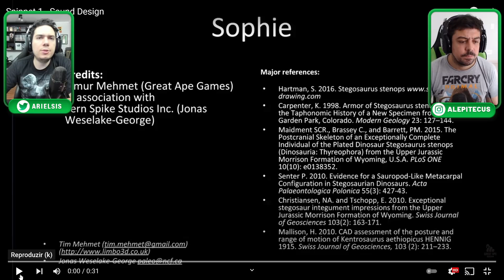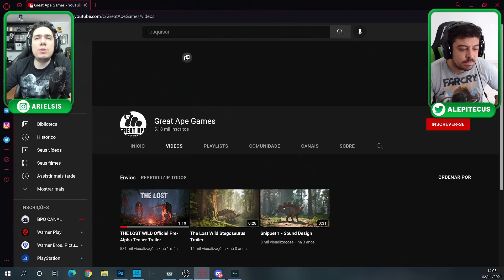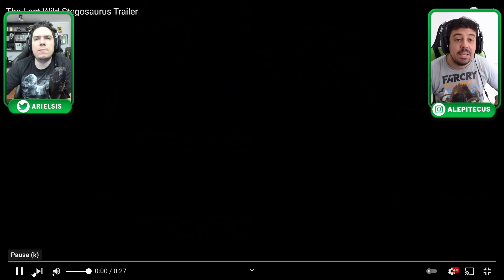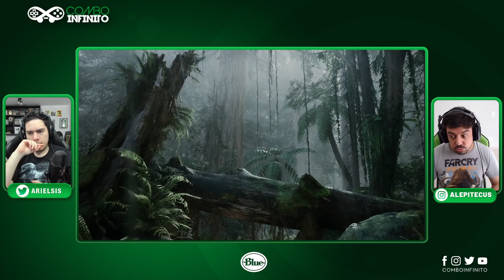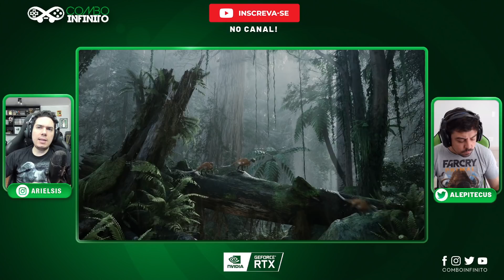Novo jogo de DINOSSAUROS e parece IMPRESSIONANTE!! React dos trailers e impressões!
Nosso novo canal de Gameplays:
➡️ DinoCrisis marcou por se tratar de um dos poucos jogos que tinha dinossauros como foco principal. Agora é a vez de um novo game!. Mais um vídeo "Fique de olho neste jogo" do ComboInfinito!

➡️ Ariel e Alepitecus usam:
GeForce RTX